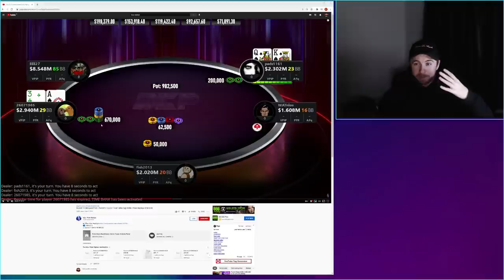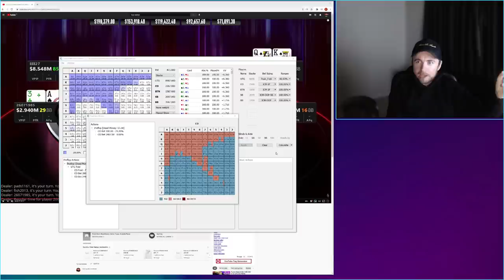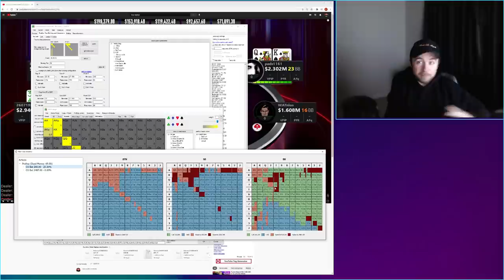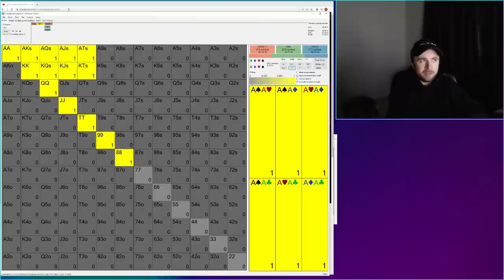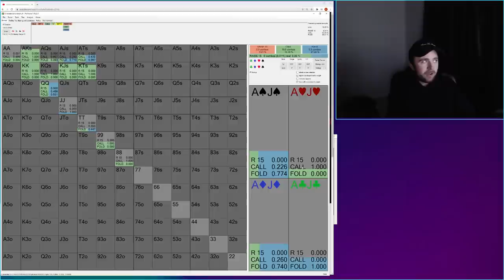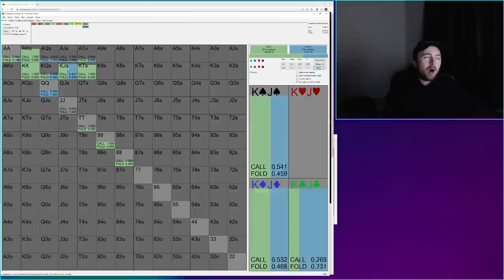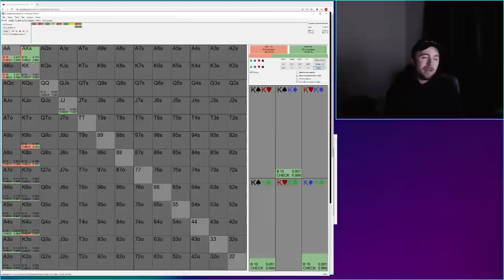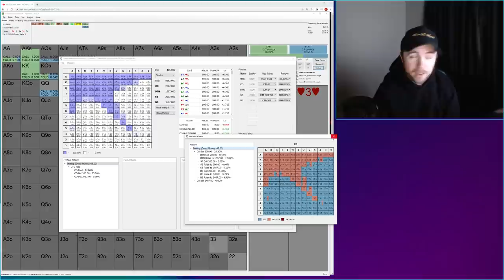FOLDING TOP PAIR vs Vogelsang???? 5 Handed on $1M High Roller Club Final Table. HIGHSTAKES BREAKDOWN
I got to the final table of the massive $5k highroller on PokerStars and got into a well and truly messed up spot against one of the best players in the world! I speak about what I did, why I did it and how I analyse these spots off the table.

Let me know what you think about this style of video in the comments. If you like how I approach it I have a course which is 175+ video, 80+ hours and can help you move up through the stakes.